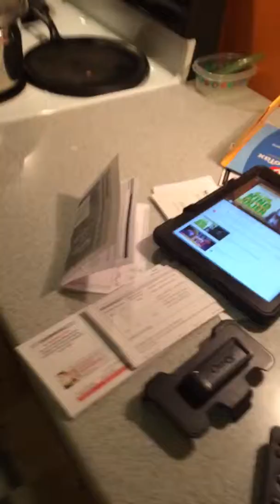All hail king Julien